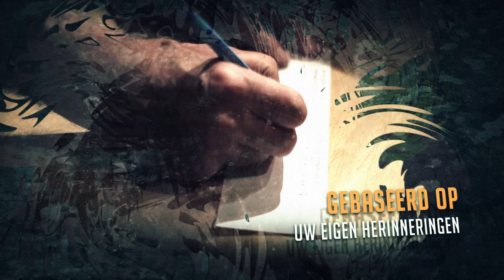Trailer 'Levensboek' van Andre Besseling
Kort, duidelijk en pakkend; de trailer van de super-solo-improvisatievoorstelling van Andre Besseling. Gemaakt door Mathieu van den Berk